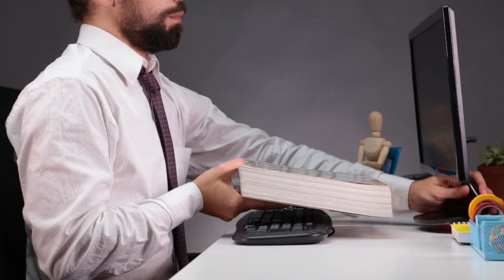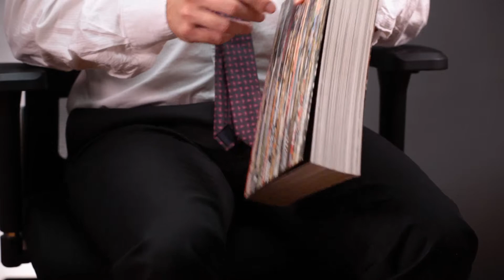Take Care of your Posture at Work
Sitting down for 8 hours a day can detrimental to your back, spine and posture! These hacks will help you stay active at the office.